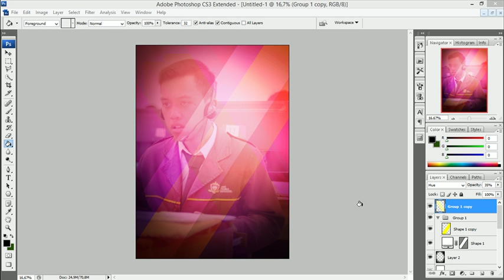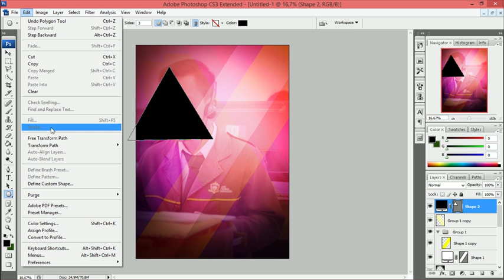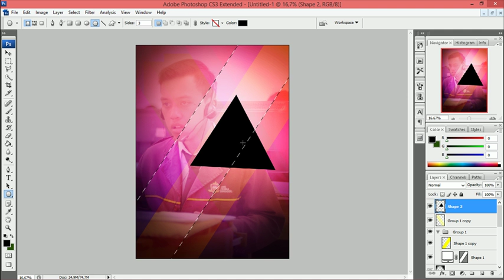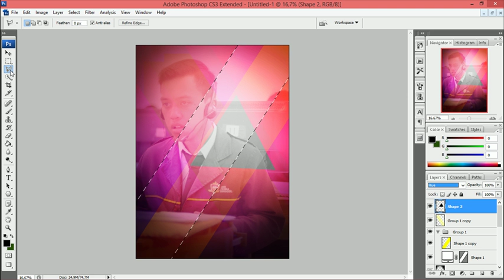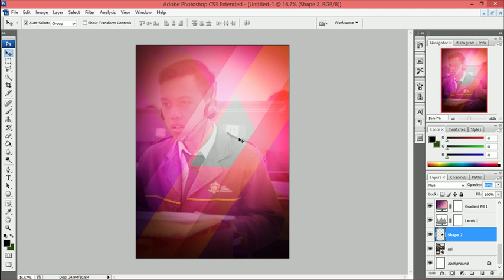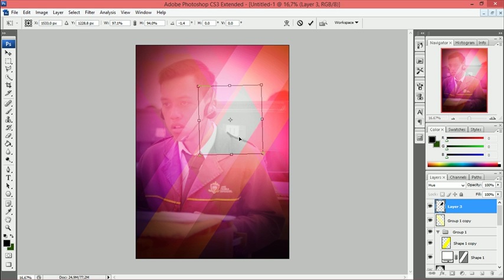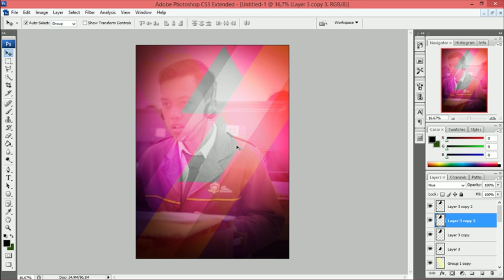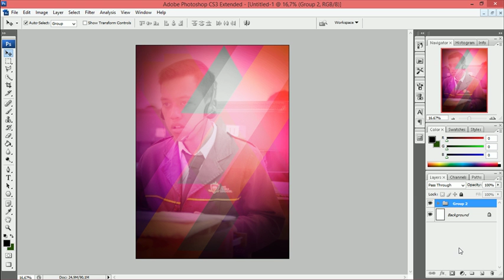part 4 cara membuat desain flayer - photoshop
ujikom ini dibuat oleh : desi widiana